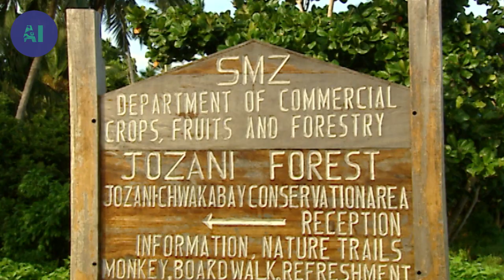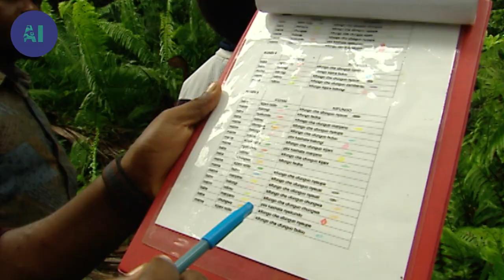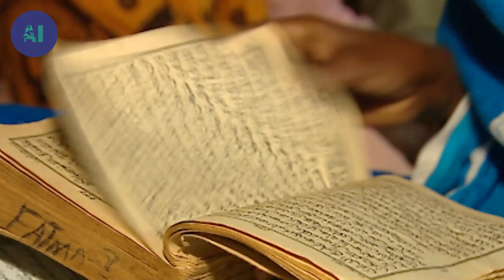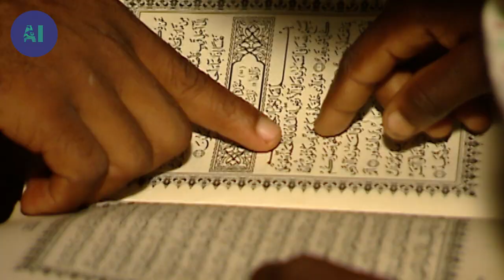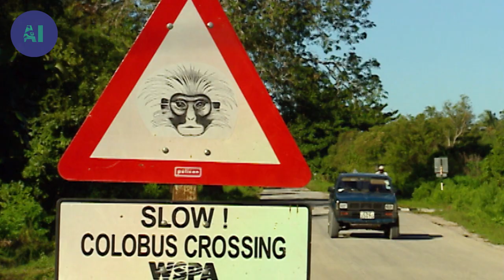Why are red colobuses so endangered? | AI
Shaabani Ali Hassan works as a guide in the Jozani Reserve. Every day, he accompanies visitors from all over the world, anxious to see a surprising little animal: the red colobus monkey.

This endangered species is endemic to the island. They can live up to 20 or 30 years and have a huge appetite. They can take in huge quantities of vegetation thanks to their stomach which has a number of sacs.

This can sometimes lead to conflict with neighbouring farmers who see their crops being destroyed by the cheeky little animal but Shaabani Ali Hassan is always there to negotiate and defend his monkey friends.

From the film: "Keepers of the forest - Red Colobus of Zanzibar"
Direction: Hubert Roy
Production: ZED